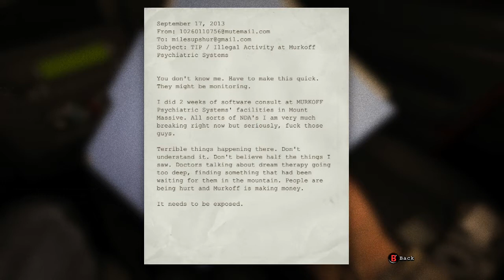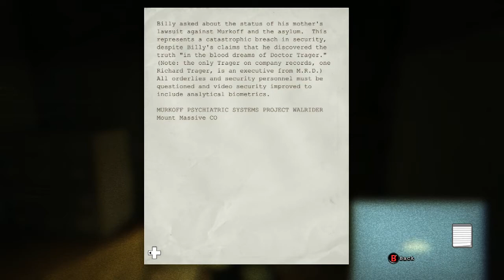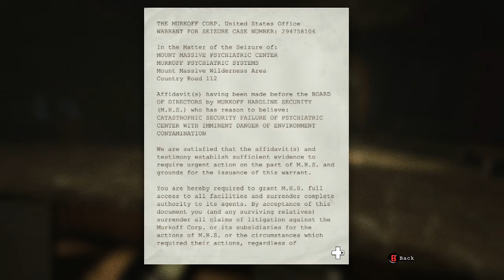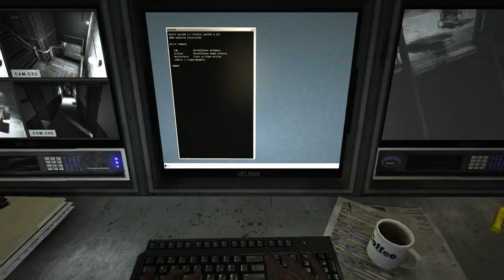Howie Mandel!! Outlast Part 1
Ignore the talk of a Facecam I am still working out the bugs in my new editing software.